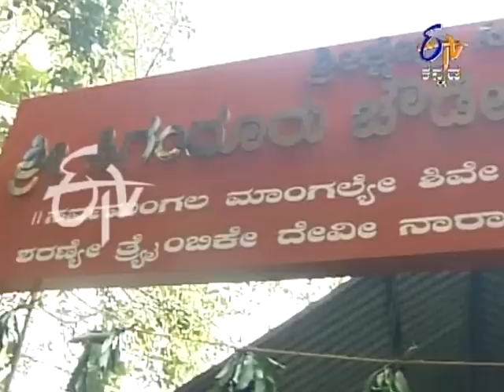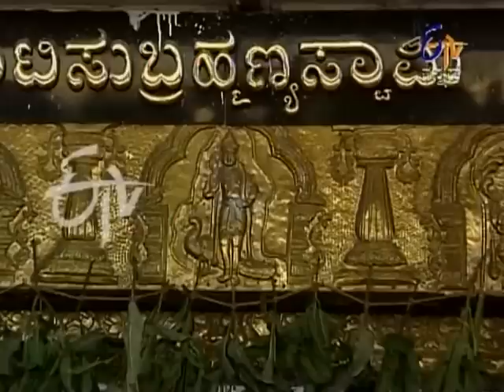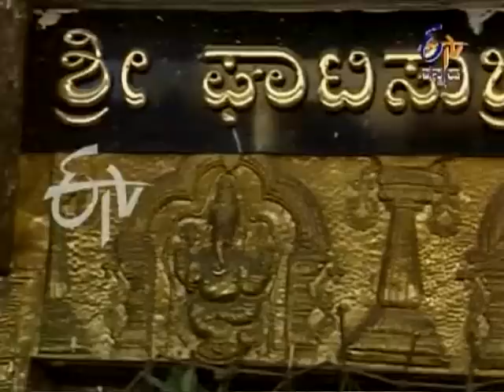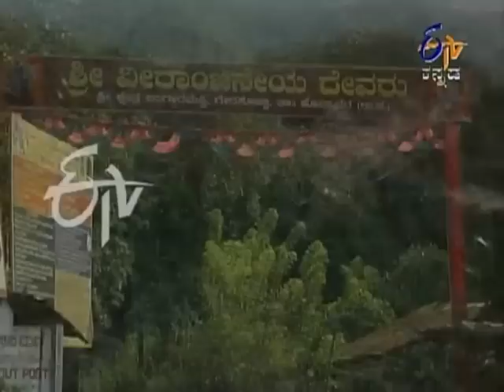Divya Sannidhi - ದಿವ್ಯ ಸನ್ನಿಧಿ - 15th September 2014 - Full Episode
The episode began with the prayer on Shiva. In Mahabharatha Vachana Draupadi explains to Krishna about the betrayal of Bheema by the Kouravas. In Yogakshema section Dr. M.S Omkar explained the 47th section of the first chapter, also explained the Parshu bridge which is useful in healing the back pain. In Punyabhoomi section, the miracles of Sigandhoor Devi was explained.

ETV Kannada's Divya Sannidhi brings the grandeur and divinity of famed temples right to our homes as anchor Sihi Kahi Chandru explores two temples every morning. Deeply significant, these temples are those that every Kannadiga dreams of getting a 'Darshan' from before they face their day. Divya Sannidhi would also give us the views of people, Gurus and famous personalities and tell us their stories.